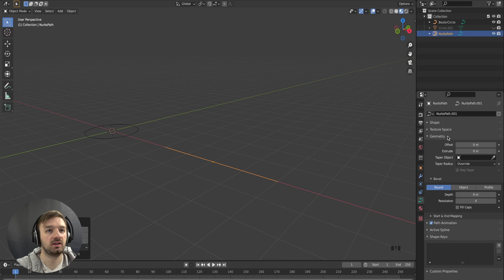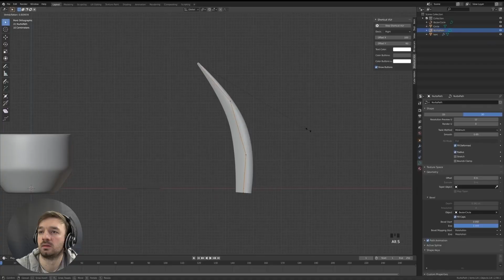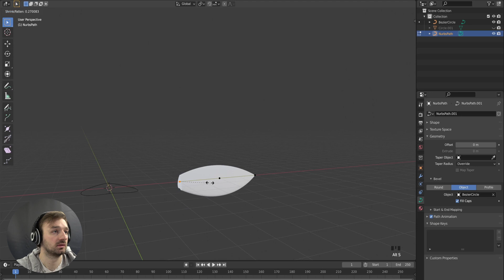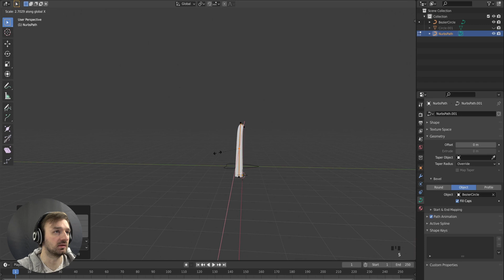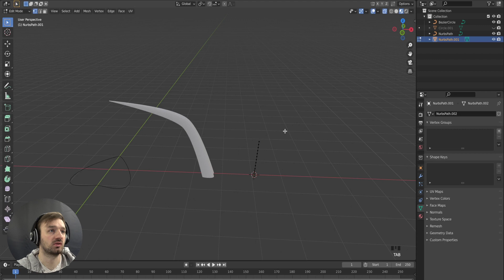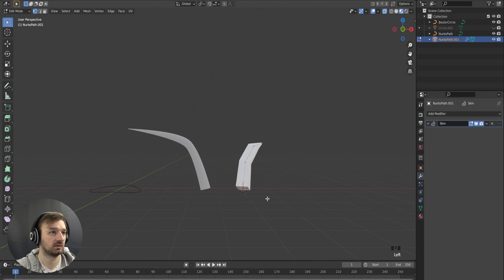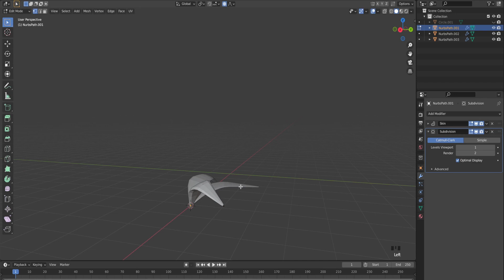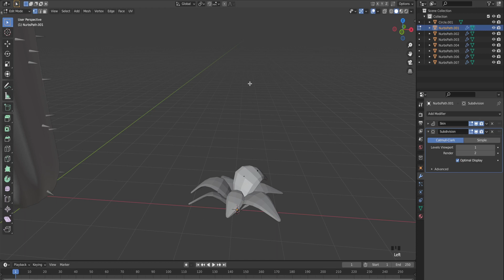[TUTO] Comment faire dans blender - un Xeroscaping low poly (cactus)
Grâce à ce tuto j'ai pu essaie de faire un modèle low poly, mais qui ne me convenais pas du tout. 😕
Donc, je vous montre ma méthode qui me semble beaucoup plus simple et qui demande moins de edge, vertex, face. 😁

・ Matériels ・

💻 Apple Mac mini M1 : Plus en vente
🖱 Apple Magic Mouse
⌨️ Apple Keyboard avec pavé numérique
💾 Boîtier extension
🎤 Filtre Anti-pop
🎤 Micro camera
📹 Sony FDR-AX53
🦶 Support Micro
🎧 Razer Kraken X Lite Casque
✋Tapis de souris

・ DON ・